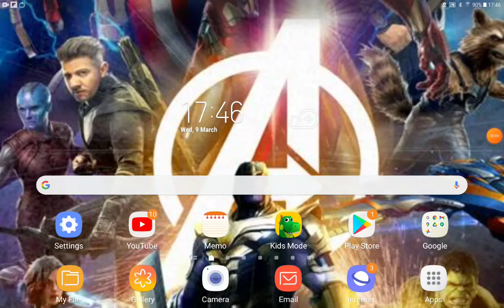Meet The Robinsons (O.T Mushrooms Style) Part 16 Pingg Is Taken Hostage By Ky